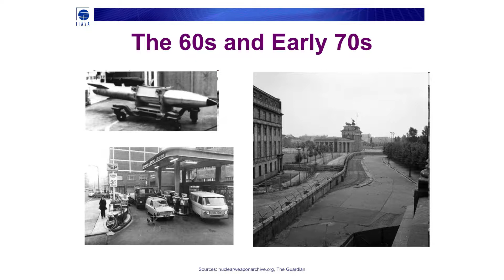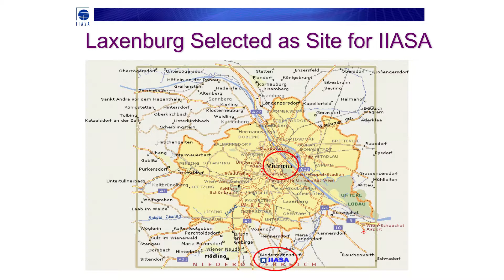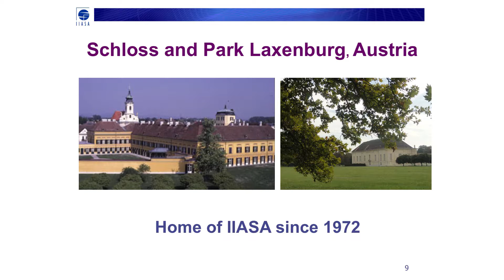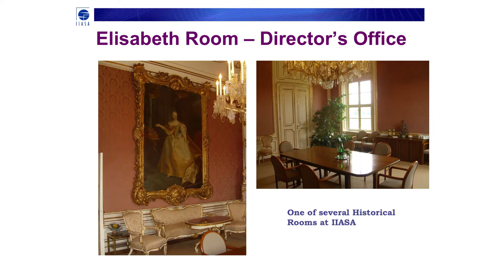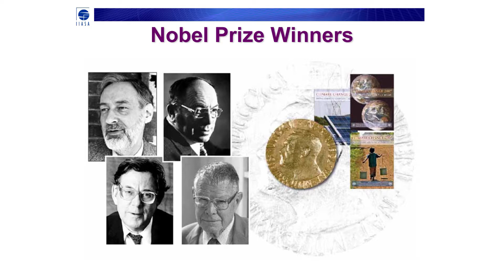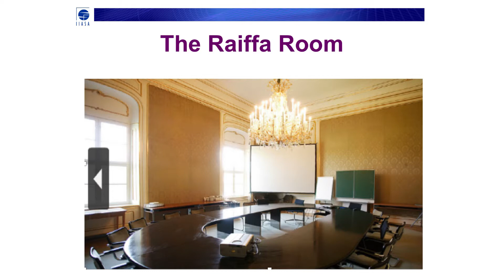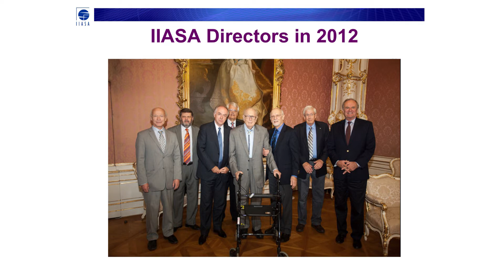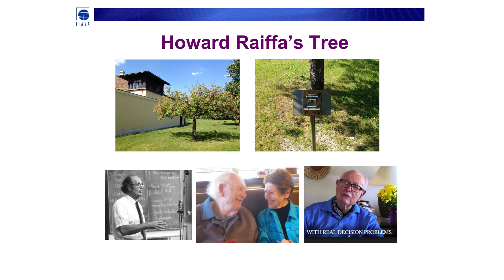Howard Raiffa and IIASA - talk by Detlof von Winterfeldt